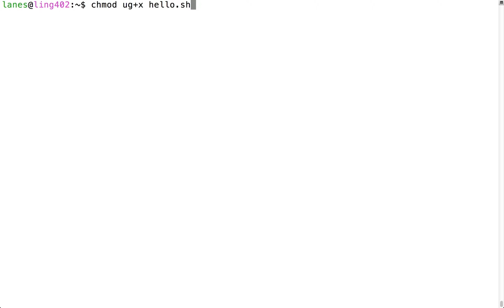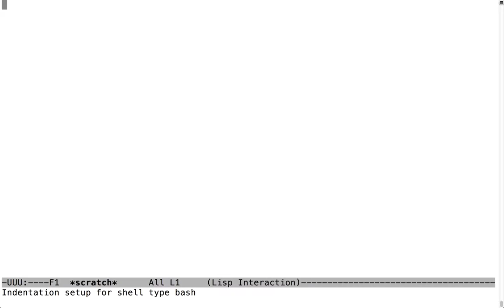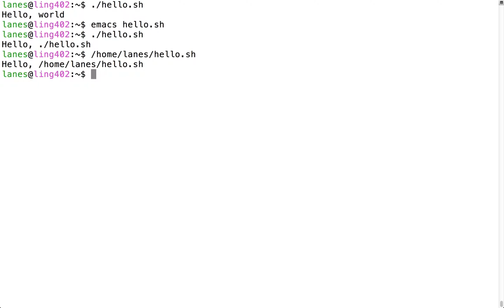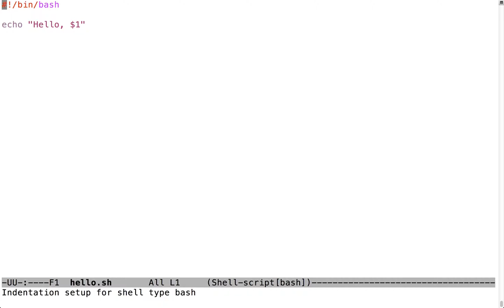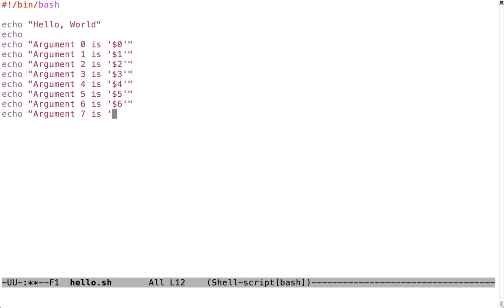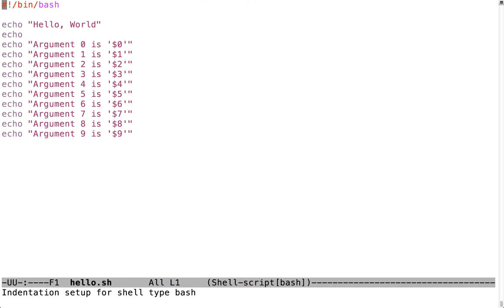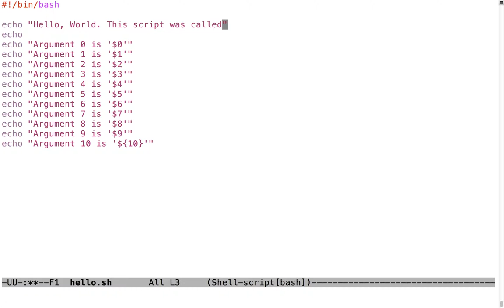bash positional parameters